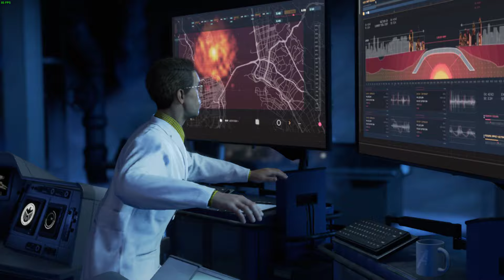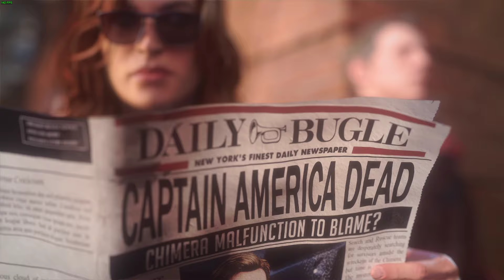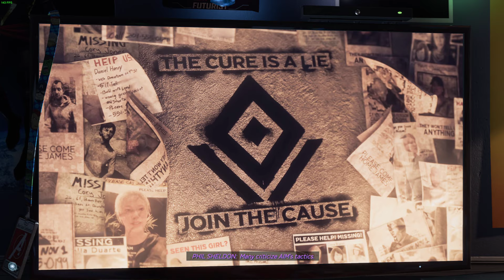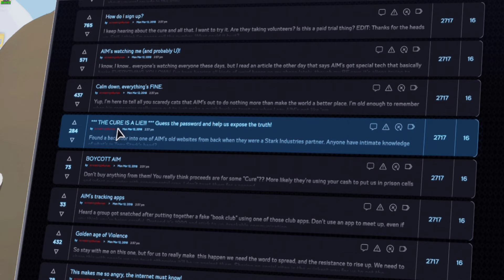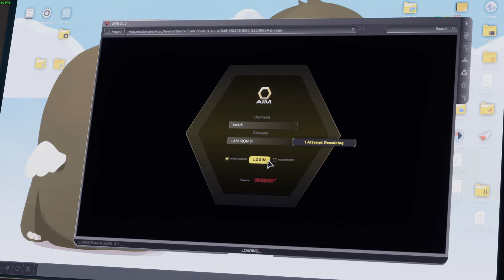Marvel's Avengers Walkthrough | Part #1 | A-Day + INTRO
We are starting Marvel's Avengers series here! I wish all of you can enjoy the gameplay! looking forward to finish this walkthrough!